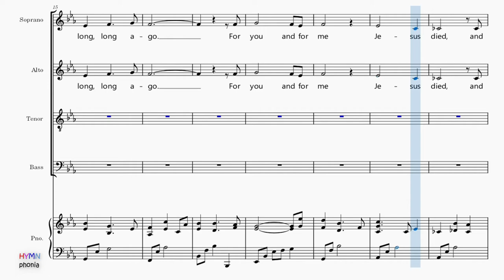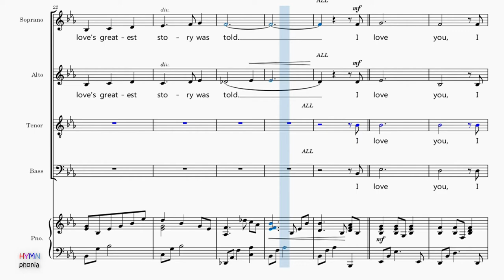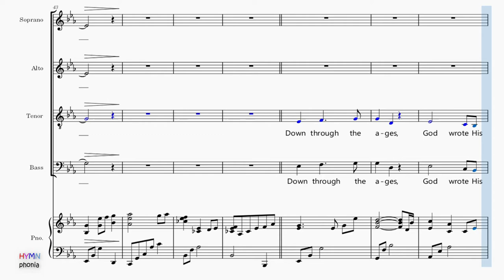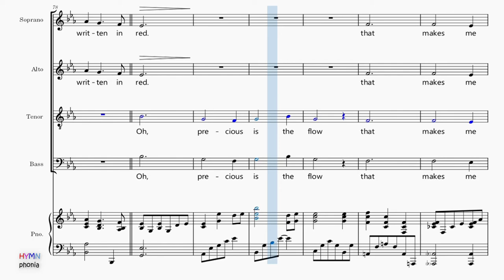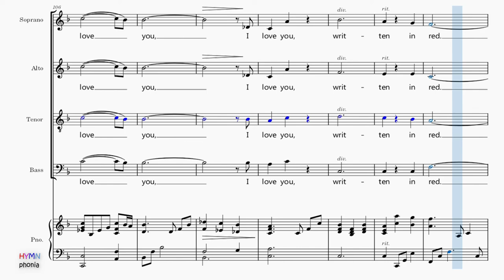Written in Red - SATB Choral Tenor part